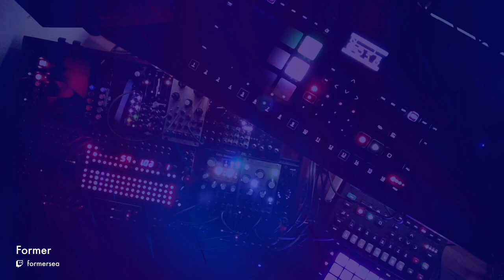Basement State March 12th: Live jam with Former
Recording from our March 12th show with performances by t4mber rec4ll, Harsh Realm, Former, Herr Shield.

Basement State brings you live electronic music from our basements into your